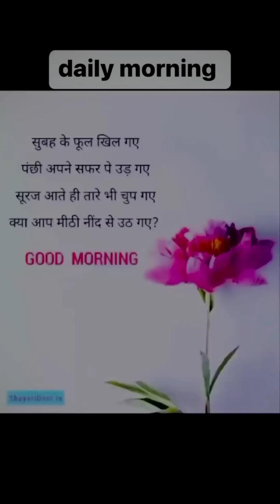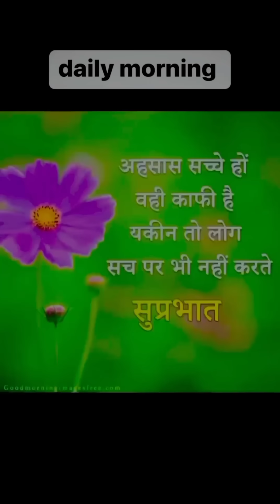Cg Tik Tok Video New Chhattisgarhi Tik Tok Video Viral Cg Funny & Comedy Cg Instagram Cg Reels Video